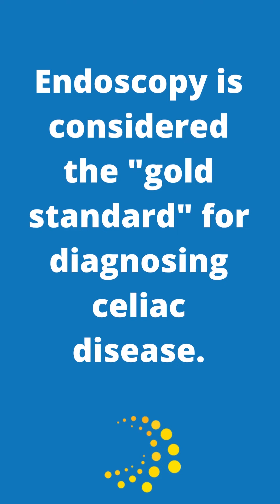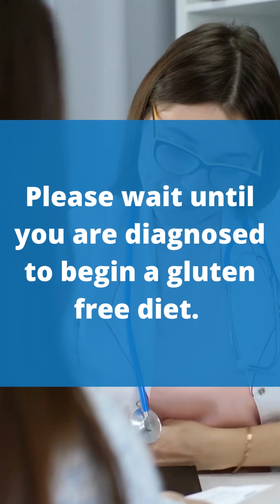An Endoscopy is the Gold Standard for Diagnosing Celiac Disease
To learn more please visit Nationalceliac.org

Note: This information is provided by NCA and Katarina Mollo MEd, RDN, LDN, NCA's Director of Education. This information is meant for educational purposes only and is not intended to substitute for personalized medical advice or replace any medical advice provided directly to you by your health care provider. No liability is assumed by the NCA or Katarina Mollo, MEd, RDN, LDN by providing this information.